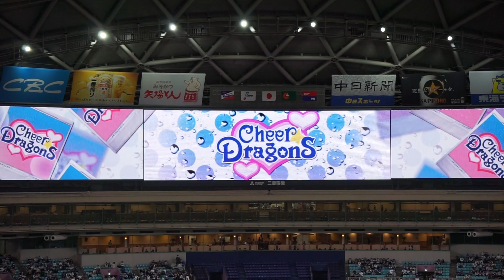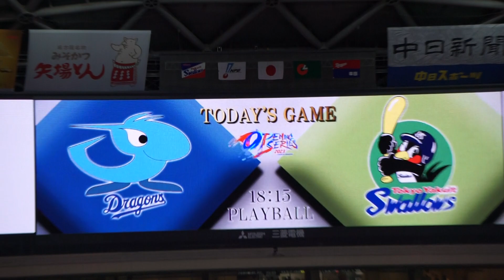2023/4/4(火) チアドラゴンズ ダンス・パフォーマンス(本拠地開幕戦 試合前) 中日ドラゴンズ vs 東京ヤクルトスワローズ 1回戦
JERA セ・リーグ公式戦 2023/4/4(火) バンテリンドーム 中日ドラゴンズ vs 東京ヤクルトスワローズ 1回戦

試合前 チアドラゴンズ(中日ドラゴンズ)がダンス・パフォーマンスを披露する。

【勝投手】サイスニード（1勝0敗）
【敗投手】大野雄（0勝1敗）
球審：小林 、塁審(一)：青木 、塁審(二)：深谷 、塁審(三)：山口

【J.オスナ 2号 ホームラン】2023/4/1(土) J.オスナ レフトソロホームラン（打点1）打席(7回裏) vs 島内颯太郎(広島東洋カープ)
【丸山和郁 ホームラン(ソロ)】2023/3/4(土) 丸山和郁 レフト越えソロホームラン（打点1）打席(9回表) vs 岩下大輝(千葉ロッテマリーンズ)
【濱田太貴 ホームラン(ソロ)】2023/3/4(土) 濱田太貴 応援歌→レフトソロホームラン(2回表) - 汎用テーマ(もってこい→濱田!→東京音頭)
【元山飛優 ホームラン(ソロ)】2023/2/15(水) 元山飛優 ライト越えソロホームラン（打点1）打席(6回表) vs 高野脩汰(千葉ロッテマリーンズ)
【赤羽由紘 ホームラン(3ラン)】2023/2/14(火) 赤羽由紘 レフト3ランホームラン（打点3）打席(8回裏) vs 東克樹(横浜DeNAベイスターズ)

チアドラゴンズ ダンス・パフォーマンス